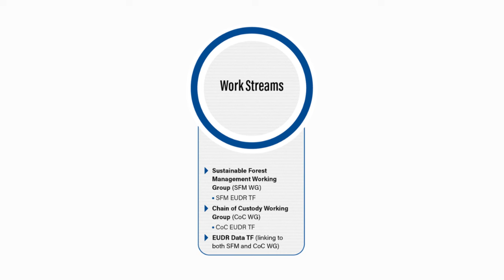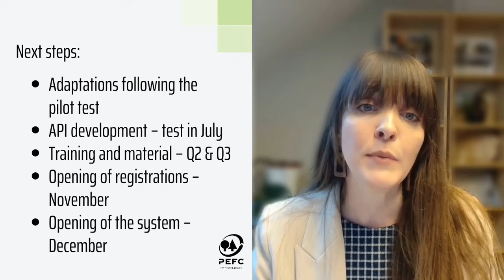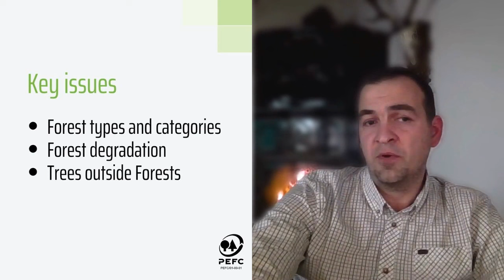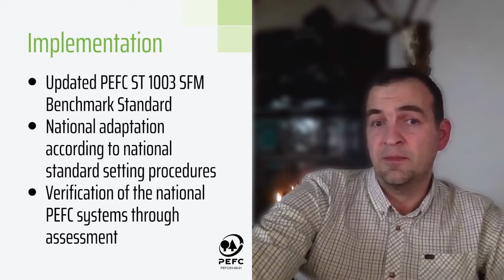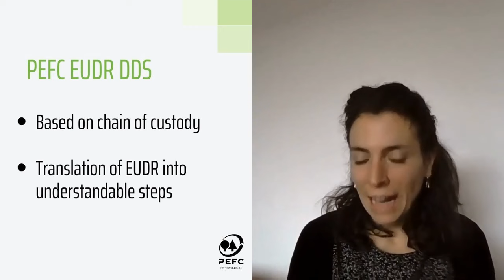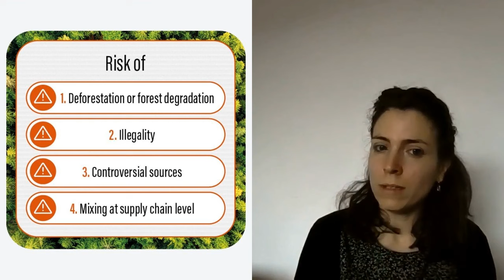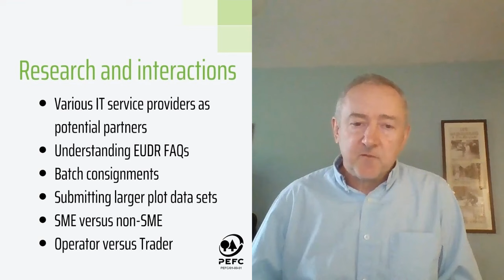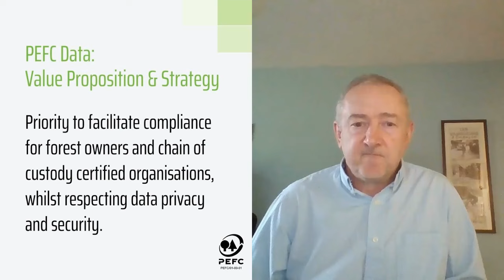PEFC: on the path to EUDR alignment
Watch the recording of our latest EUDR webinar to hear about the latest developments in our EUDR-related work.

Our PEFC experts shared the progress and next steps related to chain of custody, data, and our PEFC EUDR due diligence system.

You can find more information about PEFC and the EUDR

Read our FAQ document, providing answers to the most frequently asked questions on PEFC EUDR related matters